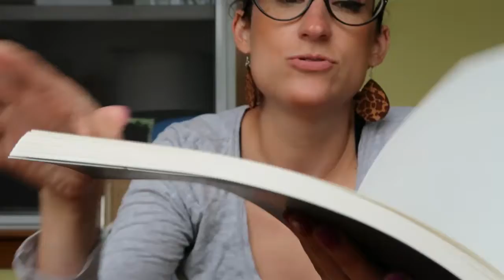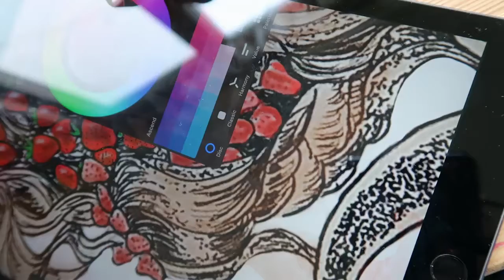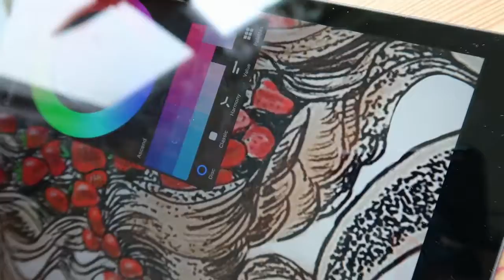Strawberry Fields Forever _ Enhanced with Procreate _ Artist Mom _ Mindframe Gallery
I love the idea of drawing a song. Maybe an entire musical catalogue.